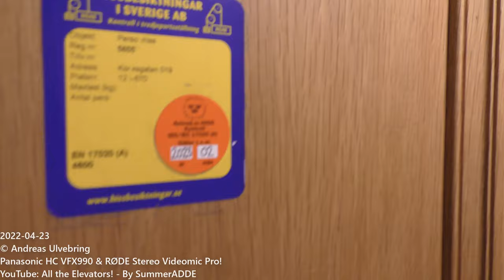1945? Graham Brothers (Cab refurbished) Traction Elevator @ Kocksgatan 19, Stockholm, Sweden!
ELEVATOR INFORMATION!

Manufacturer/Tillverkare: Graham Brothers
Installation year/Byggår: 1945?
Capacity/Maxvikt: 250Kg - 3 Persons
Floors/Antal våningar: 5 = B 1 2 3 4

Location/Adress: Kocksgatan 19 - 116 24 Stockholm (Södermalm) Sweden!